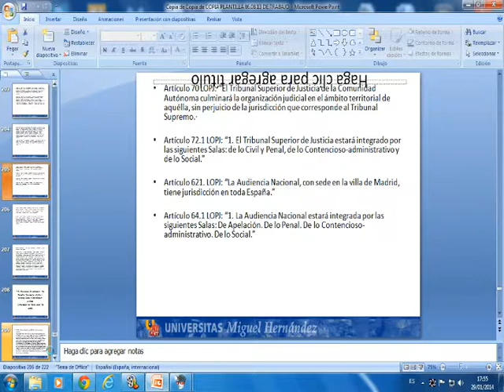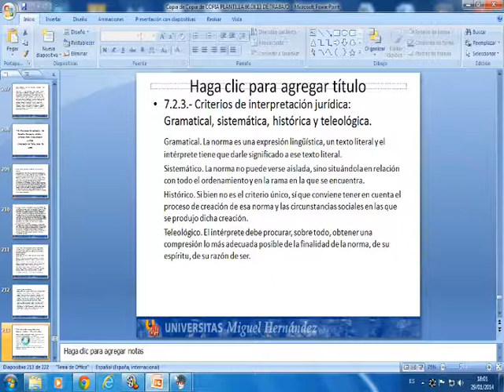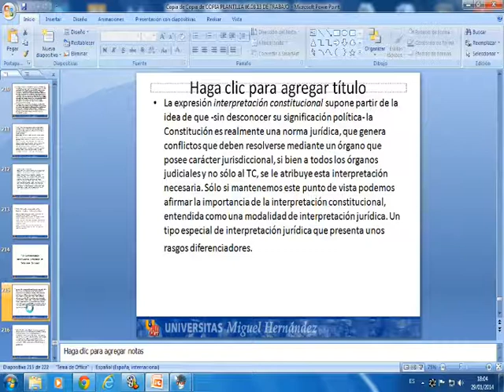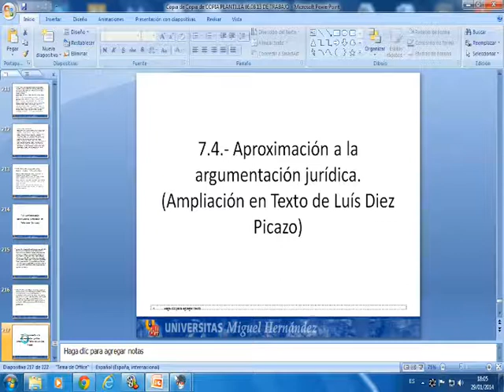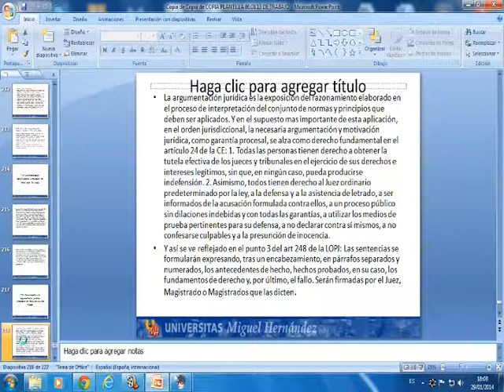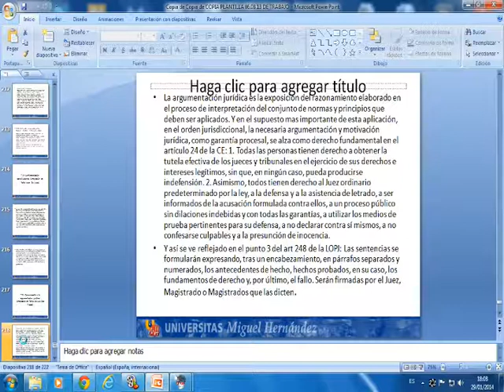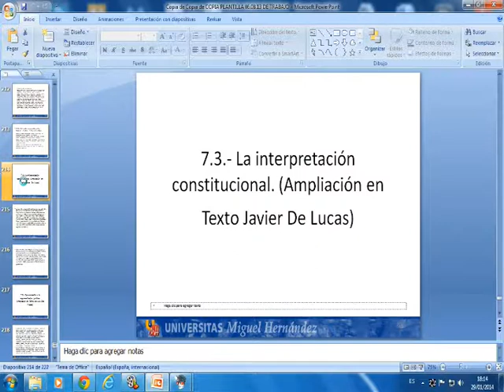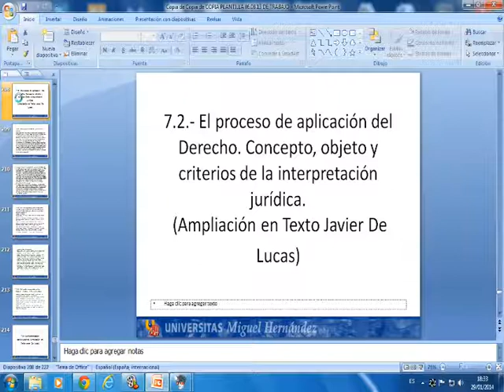umh1238 2013-14 SESIÓN 37: TEMA 7 EPIGRAFES 7.2.3 Y 7.3 Y 7.4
SESIÓN 37: TEMA 7  EPIGRAFES 7.2.3 Y 7.3 Y 7.4
Asignatura: Fundamentos del Derecho
Grado en Ciencias Políticas y Gestión Pública.
Profesor: Vicente Carbonell Pastor.
Dpto. de  Ciencia Jurídica.
Área de Filosofía del Derecho.